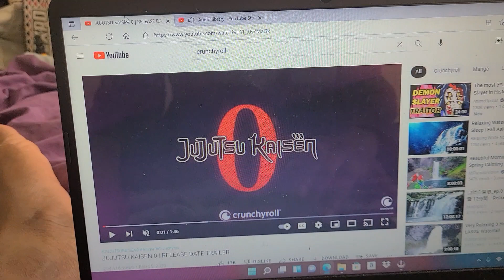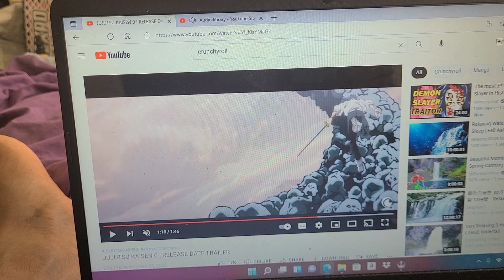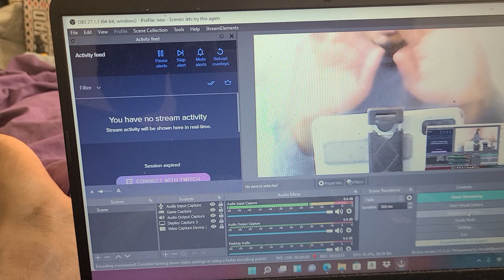JUJUTSU KAISEN 0 😱 RELEASE DATE TRAILERRR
JUJUTSU KAISEN 0 😱 out March 2022